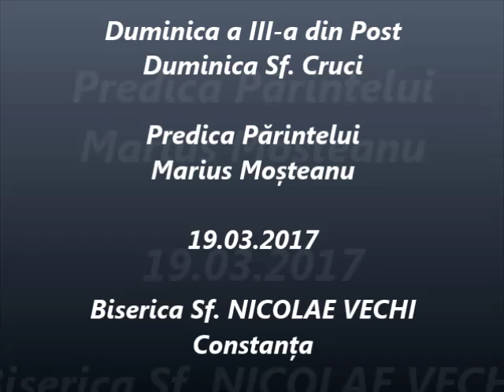Duminica Sf. Cruci - Predica Părintelui Marius Moşteanu - 19.03.2017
Duminica a III-a din Post - Duminica Sf. Cruci - Predica Părintelui Marius Moşteanu de la Biserica Sf. Nicolae Vechi din Constanţa - 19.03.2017